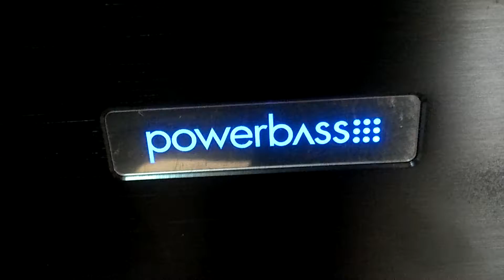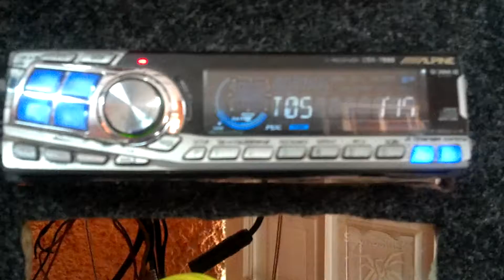AMPLIFICADOR POWER BASS ATM 660.5